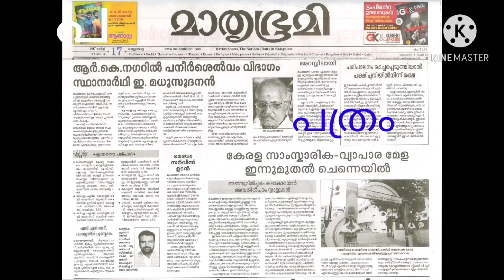#LKG CLASS, മലയാളം അക്ഷരം ' പ 'കൊണ്ടൊരു വാക്കുകൾ##